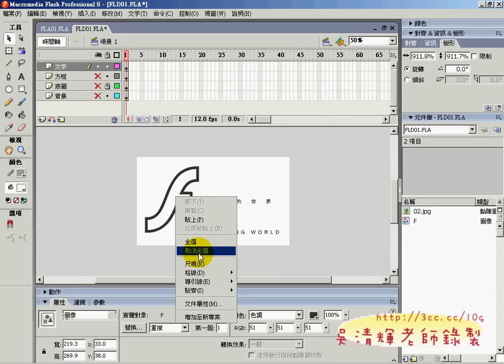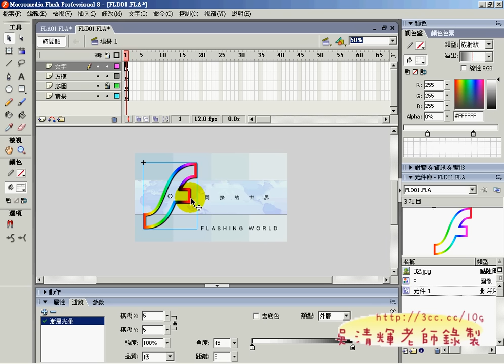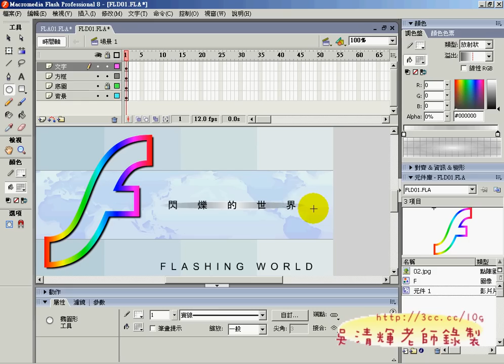106(FLASH證照教學 吳老師提供)3.avi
99年元智中語系網站設計理論與實務第6週上課

今天把 FLASH第一類上完，接著教第二類的題目的一提，
第一類教的是比較簡單的環境設定與工具列的使用，
第二類則是角色動畫與聲音的應用，而三四類則進階到程式設計，
學會動畫的設計對職場相當有幫助，預計期中考會以TQC FLASH8的題目為考題，
並把證照考試結合期中考試，考過70即可取得證照。

今天也講了許多有關搜尋引擎的例子，如搜尋元智中語系，
可能會搜尋到的結果與我們所想的不一致，因為搜尋只管相關性與熱門指數等，
但不見得是最準確的結果，所以要能出現在前幾頁，只需注意：

1.觀看人次較多者。
2.網頁中有做SEO者。
3.平均網站停留時間
4.跳出率
5.新造訪次數百分比
6.單次造訪頁數

以上都是搜尋引擎排名的依據，要想排在第一名並不難，
我曾做過許多實驗，最快可以在一、兩個月就讓自己再冇些關鍵字排到第一頁，
排在第一頁自然可以得到許多好處，至少別人一定知道有你的存在。
例如我曾教過的課程，幾乎都在第一頁找的到，
之前的AUTOCAD2008教學、VB.NET教學、ASP.NET教學、JAVA教學等，
或是TQC線上教學等，都在第一頁找的到，原因無他，內容還是最重要的，
要人想觀看，內容的優劣還是關鍵，當然，說真的，原本也不是位排名而為的，
只是漸漸發現GOOGLE的搜尋結果都在前面，才會想順道研究，並觀察為什麼會有這樣的結果。
今天接到清雲科大的電話，希望我去開課，開課的就是AUTOCAD2010與VB.NET，
也就是說，機會與搜尋排名有一定的關係，這點已無庸置疑，
但如何善用網站排名，是大家需要思索的一個課題。

吳老師 99/10/19

元智大學,中語系,中文系,網站設計理論與實務,吳老師,GOOGLE服務,GOOGL文件,YOUTUBE,線上教學,資訊科技融入教學,雲端計算,虛擬電腦